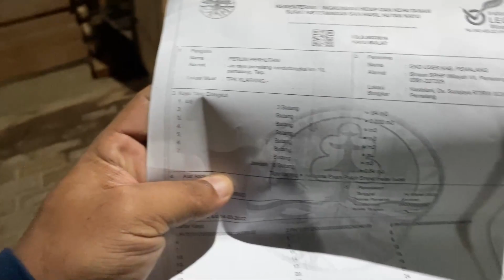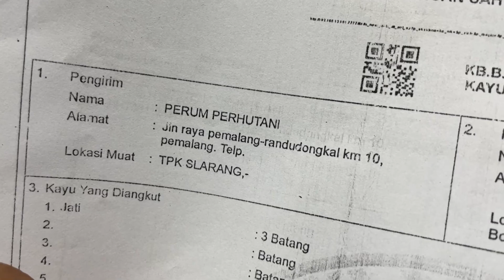Luar biasa..!! Kok bisa jati perhutani A3 selebar ini… kayu pesanan Pak Tris Tegal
Bahan jati A3 untuk bahan pintu dan jendela pesanan p tris tegal

BERKAH WORKSHOP
Jl letnan Yusuf babakan sebelah pasar hewan kalimanah Purbalingga

Jika anda sibuk kita datang langsung ke rumah anda. Kita ukur menyesuaikan ruangan dan desain rumah lalu kita diskusi harga nya.

GRATIS ONGKIR SAMPE RUMAH...!